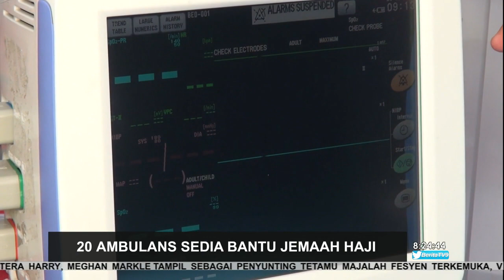HAJI 1440H | 20 Ambulans Sedia Bantu Jemaah Haji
20 buah ambulans disediakan Tabung Haji bagi membantu jemaah Haji yang memerlukan rawatan kecemasan di tanah suci.

Laporan lanjut bersama wartawan Fazilah Hani Harun di Makkah.